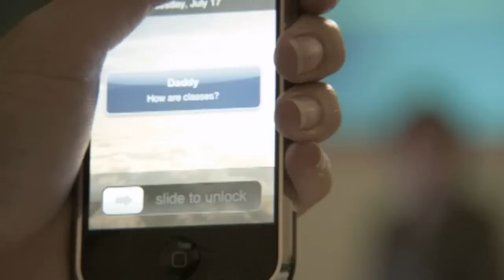Marshall University - Your Destination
Marshall University - Your Destination. We Are Marshall